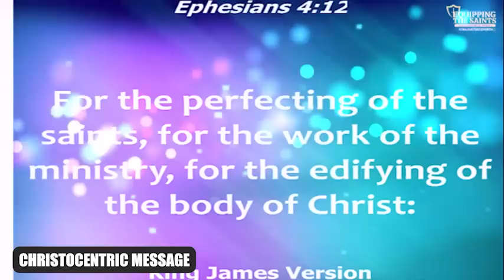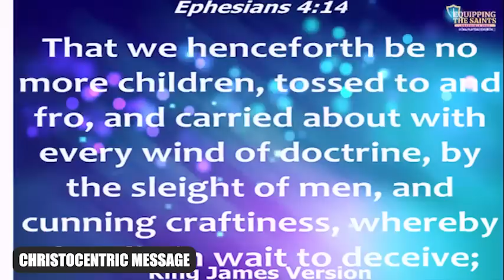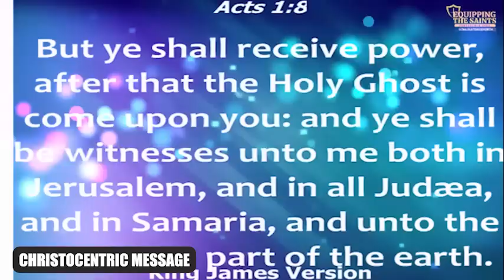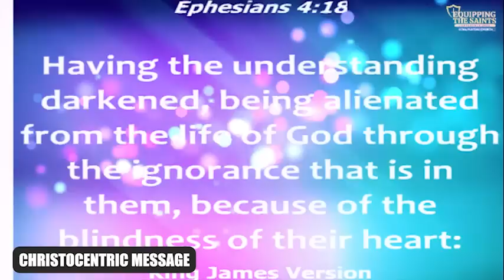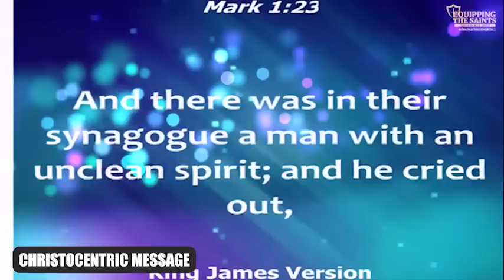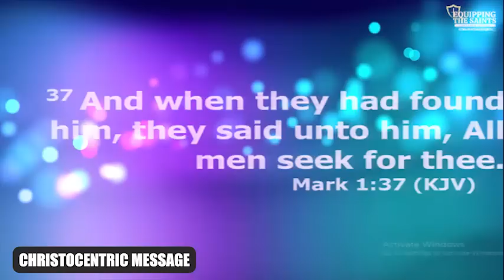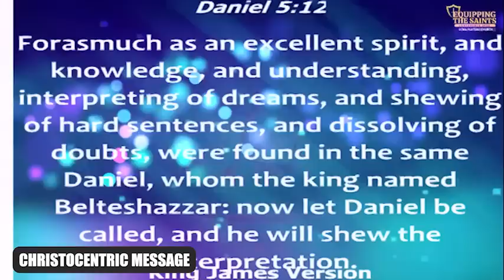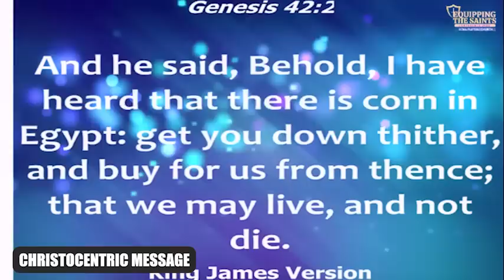UNDERSTANDING THE CONCEPTS OF KINGDOM SERVICE - APOSTLE JOSHUA SELMAN 2022